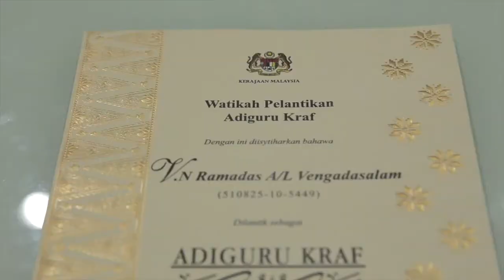Adiguru Seramik : Encik Ramadas A/L Vengadasalam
Encik Ramadas merupakan anak jati Kuala Selangor. Beliau mempunyai tahap pendidikan tertinggi di tingkatan lima. Beliau telah berkahwin dan salah seorang anaknya telah mewarisi kemahiran membuat tembikar India yang dimiliki oleh beliau. Beliau mula bergiat aktif dalam pembuatan seramik India sewaktu beliau berusia 25 tahun. Kemahiran yang dimiliki oleh beliau adalah diwarisi daripada ayahnya yang merupakan pakar dalam pembuatan seramik India.

Produk seramik India yang dihasilkan beliau sering menjadi ikutan oleh tukang kraf seramik India setempat. Antara produk yang menjadi ikutan adalah seperti labu air, buyung air dan buyung kontemporari (hiasan). Kini, Encik Ramadas sentiasa mendapat tempahan dari seorang pemborong yang membekalkan seramik India ke Negeri Sembilan, Johor dan Melaka.

Pada tahun 2012, Kraftangan Malaysia telah melantik beliau sebagai Adiguru Kraf Seramik bagi menghargai sumbangannya dalam seni kemahiran ini